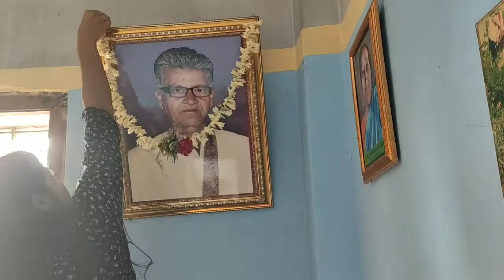জীবনের সবথেকে বাজে পয়লাবৈশাখ কাটালাম 😭।।Rima's world।।